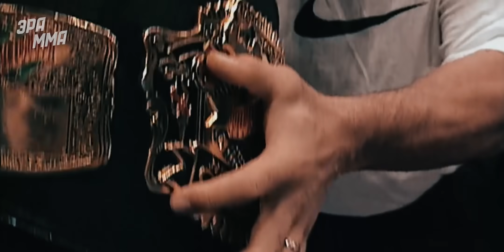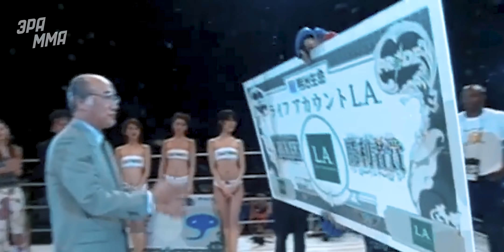Топ-10 Лучших Бойцов в Pride FC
Они сотрясали многотысячные арены страны восходящего солнца. В этом выпуске мы вспомним уникальный боевой путь легендарных титанов ММА, заправлявших бессмертным Pride FC в годы его величия.

Автор: Сергей Гордеев
Монтаж: Илья Смертин
Озвучка: Геворг Саркисян